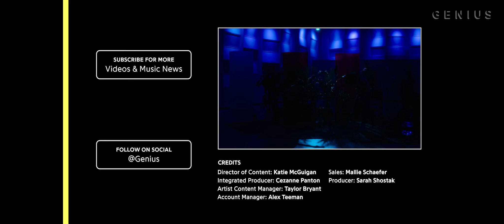anees "home again" (Live Performance) | Open Mic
Presented by MiO, our latest episode of Open Mic features D.C.-born, Virginia-raised artist anees performing “home again,” a standout from his latest album, 2023’s summer camp. It’s a cathartic song about finding peace within yourself that has already surpassed 500K Spotify streams. Alongside Sekko and Tantu Beats, anees co-produced “home again,” as he did every other track on the project.